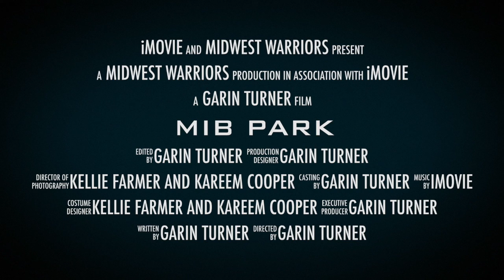MIB PARK Trailer Parody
This is strictly for the 48 Hour Stuck at Home Challenge. We were to pick two films from a list given to us and mash up the concepts and make a trailer. We weren't allowed to leave our homes. Both actors did this remotely.